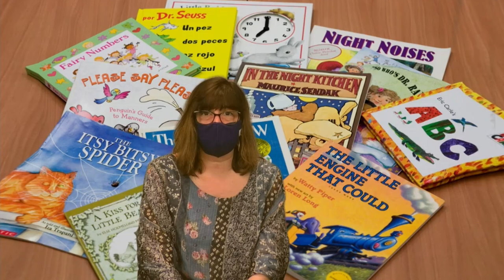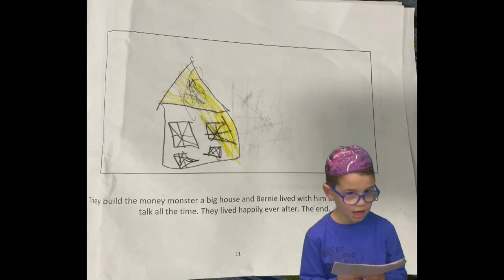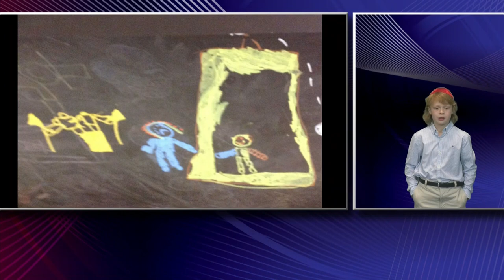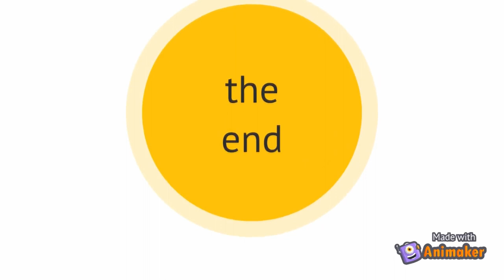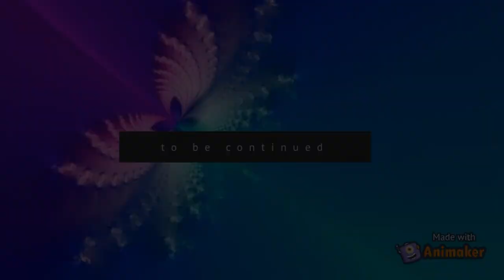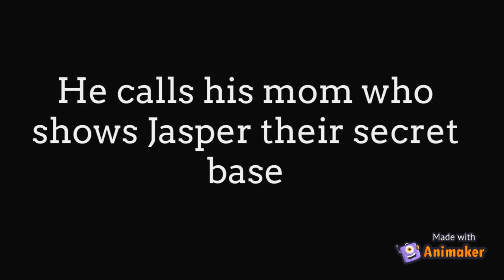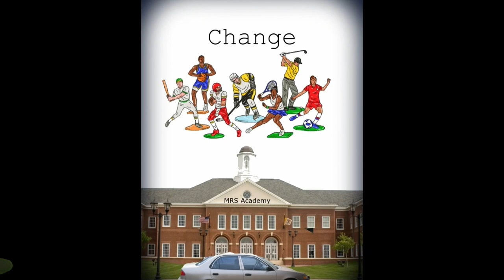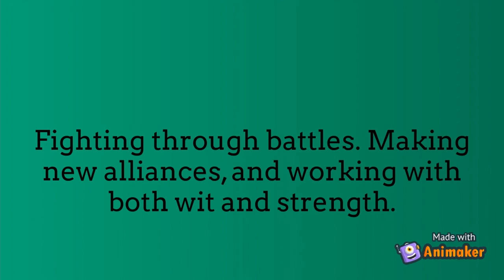Arts & Literature Fair: May 27, 2021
Annual Arts & Literature Fair